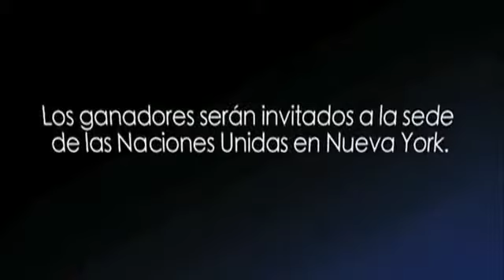Leo Messi invites you to be a Citizen Ambassador to the UN